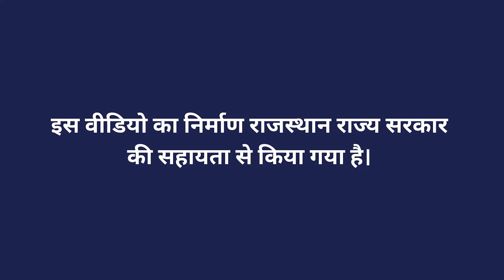मधुमक्खी पालन की विधि भाग 2